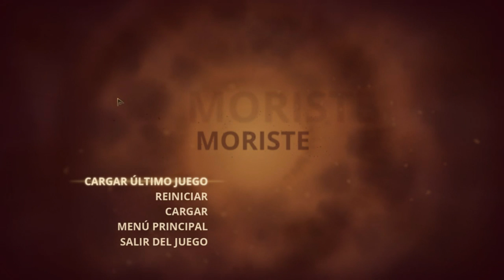Styx, Master of Shadows - cap.26 - Muerte y nacimiento por ámbar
El penúltimo episodio de esta maravillosa serie. ¡El ámbar es la solución! Sólo queda acabar con Styx... y recuperar el Corazón del Árbol.

→ ¡Únete!

→ ¡Síguenos!

→ ¡Contacta!